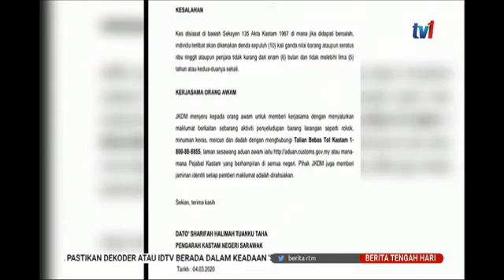6 MAC 2020 BERITA TGH HARI- OPERASI MENCARI NELAYAN DITERUSKAN